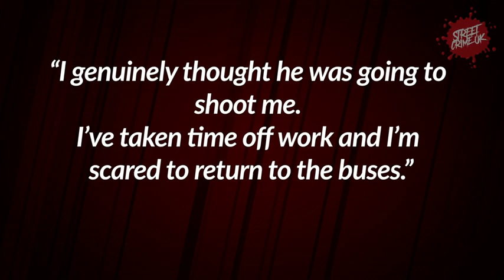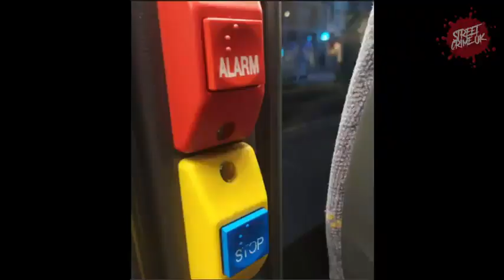Jamie Brown Bus menace With Over 170 Arrests Jailed After He terrorised passengers On The X21 Bus